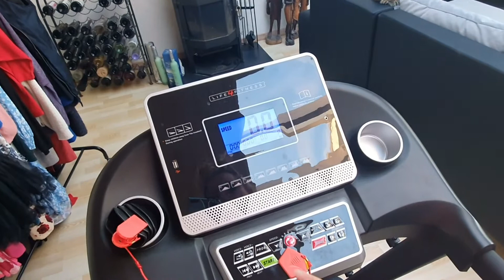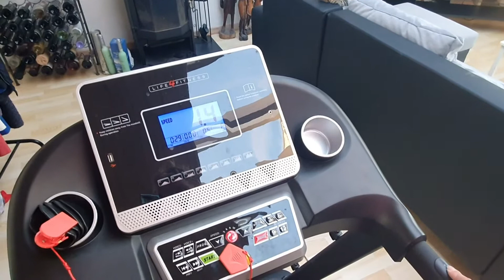Extreme Weight Loss Transformation DAY 1 - Gosia's Vlog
9. august 2022. It is not a Monday, it is not the first day of the month but any day is good to start. To start the journey for health, good look and sexy curves. I hope that I will inspire some other people who like me keep fighting with their fatty belly, kilograms, cellulite, hunger, and lack of time.
Weightloss can be challenging and we all know it. Let's motivate each other and finally get rid of the fat on belly, legs, get rid of second chin and start to feel good in own body. I do not want to lose 5 kg. I want Extreme Weight Losss. Now I weight 140 kg and that is sick! I will do my extreme and for the first goal I am setting 100 kg! Who is with me?